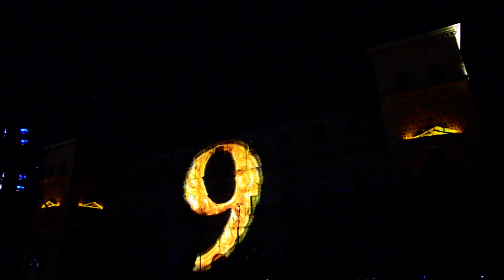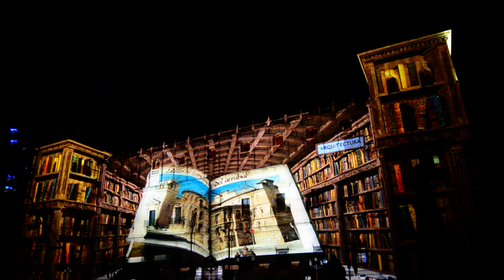Luz Toledo 2018. "Toledo, la ciudad universal" Espectáculo completo, sonido estéreo ( 2 canales)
Espectáculo  preparado por Acciona Producciones y Diseño. Acciona Producciones y Diseño
Fachada Norte del alcazar de Toledo.
En concreto, los horarios de proyección son los siguientes:

HORARIO DE LAS PROYECCIONES:
6 de septiembre, jueves: 22:00, 22:45, 23:30 y 00:15 horas.
7 y 8 de septiembre, viernes y sábado: 22:00, 22:45, 23:30, 00:15, 01:00 y 01:30 horas.
NO OS LO PODÉIS PERDER MERECE LA PENA VERLO EN DIRECTO

Video: JoseSonseca